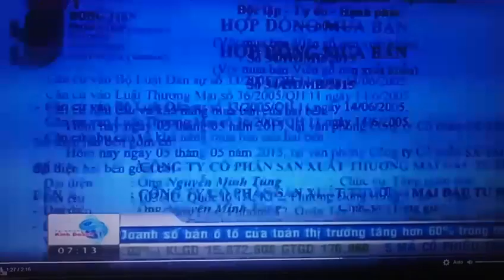Thiếu nghiên cứu thị trường, doanh nghiệp sản xuất viên gỗ nén lao đao 0962537439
Tại Công ty Năng Lượng Xanh chuyên sản xuất viên gỗ nén, 1 năm trước đây, công ty này làm được bao nhiêu bán hết bấy nhiêu đó cho đối tác Hàn Quốc, với giá khoảng 3,4 triệu đồng/tấn, thậm chí, công ty còn không đủ hàng để bán, các đối tác tranh nhau mua. Nhưng giờ đây, máy móc để không, hàng trăm tấn viên nén mùn cưa tồn kho. Khách chỉ trả giá 1,4 triệu đồng/tấn - thấp hơn giá thành sản xuất.

Trong khi đó, tại Công ty Đại Cát, kho hàng giờ là nơi chứa 700 tấn mùn cưa - nguyên liệu để làm viên gỗ nén còn tồn từ đầu năm. Công ty không dám sản xuất nữa vì tồn mùn cưa còn hơn tồn viên gỗ nén.

Theo đại diện Hiệp hội Doanh nghiệp sản xuất viên gỗ nén miền Bắc, hiện có tới 90% số doanh nghiệp sản xuất đang lâm vào nguy cơ phá sản do không thể xuất khẩu được. Số còn lại chỉ hoạt động cầm chừng, muốn tồn tại đành chấp nhận bán lỗ.

Tình trạng trên là hệ lụy của việc doanh nghiệp thành lập ồ ạt như "nấm sau mưa", khi thấy đối tác Hàn Quốc sang hỏi mua quá nhiều về viên gỗ nén.